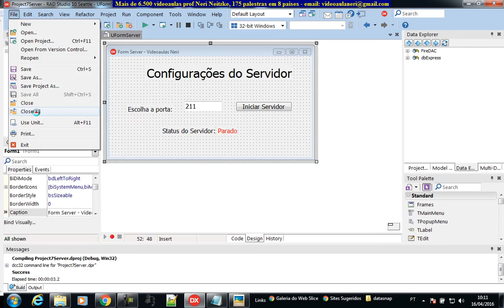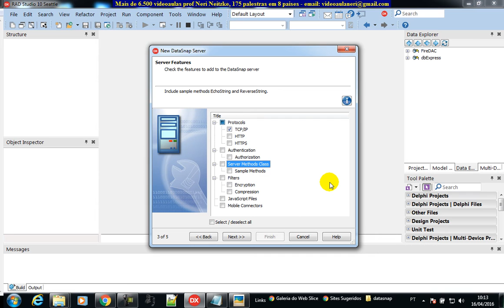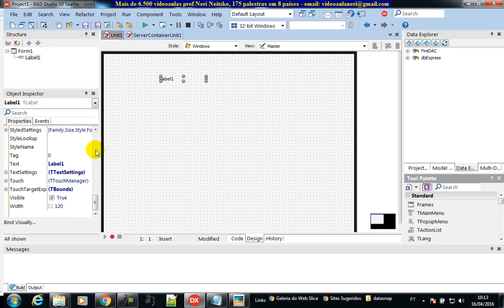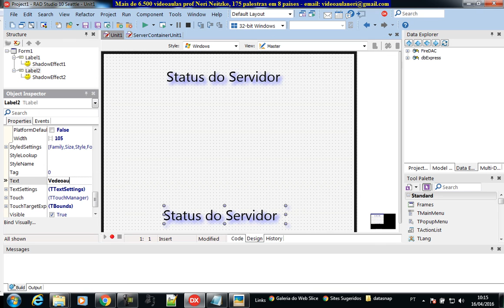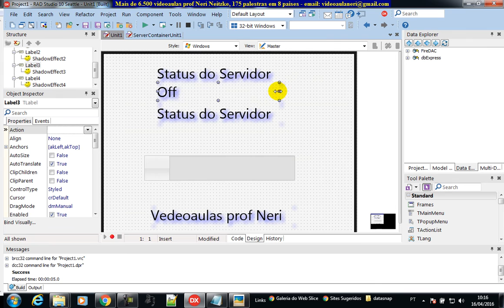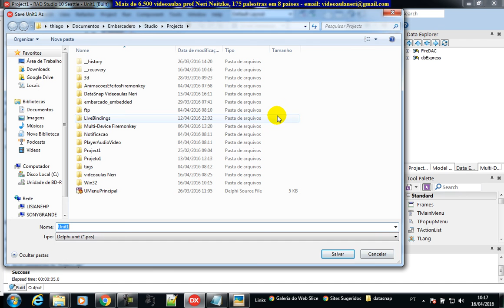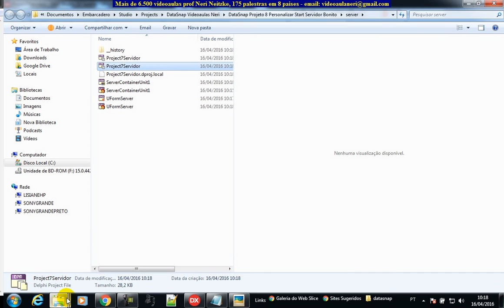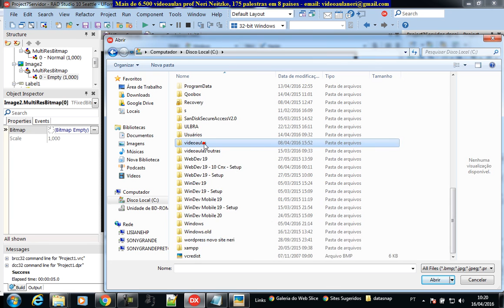aula 6644 datasnap fmx bonito imagens switch personalizar a inicializacao do servidor parado inici